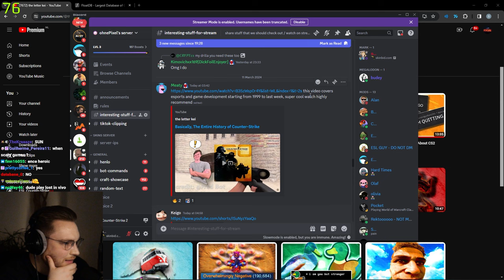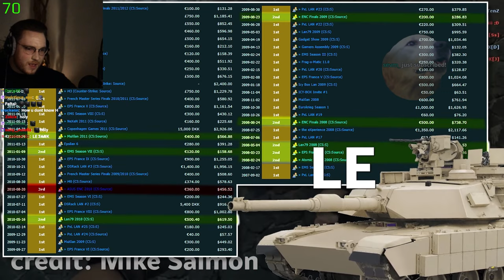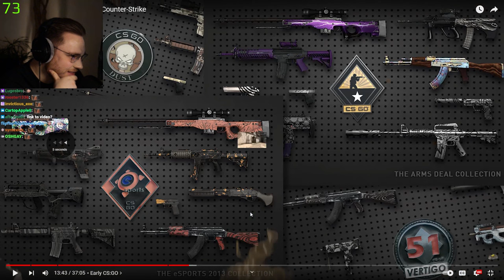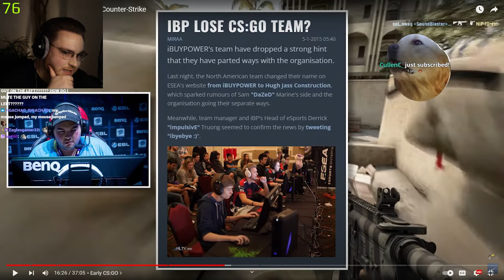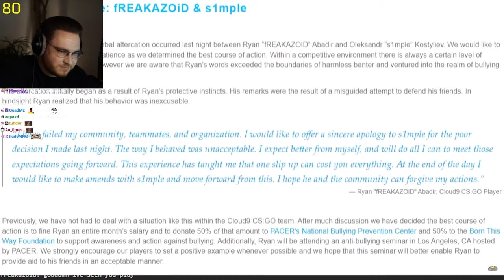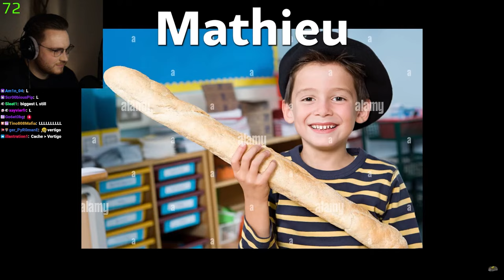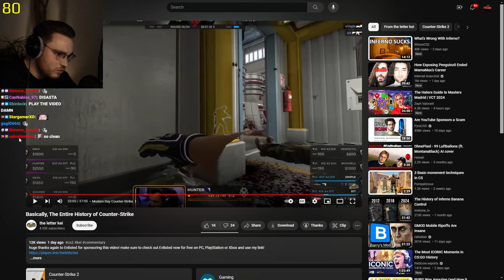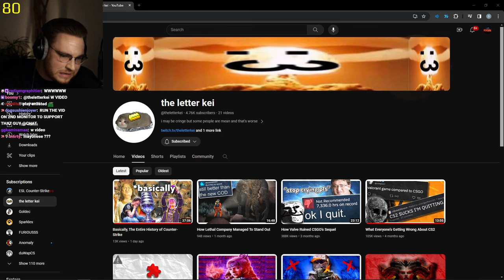ohnepixel reacts to the entire history of counter-strike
counter-strike went through a big journey and here's all the most memorable moments

buy and sell skins quick, easy and secure on my site: skinbid.com